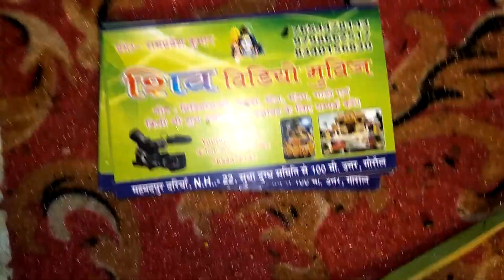Shankar bhagwan ki jhanki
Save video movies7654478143